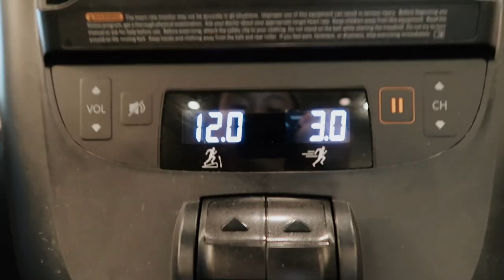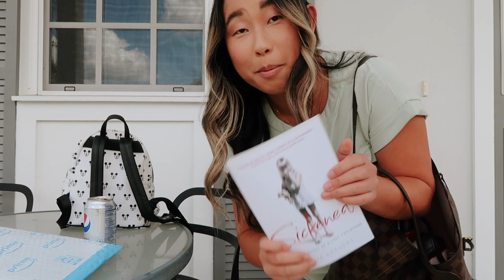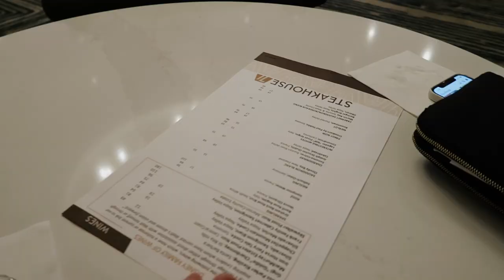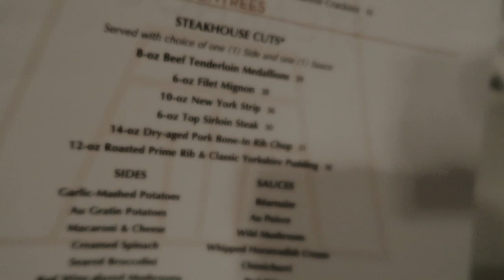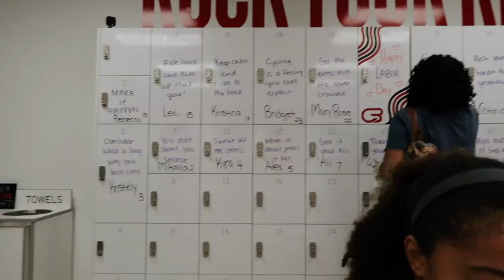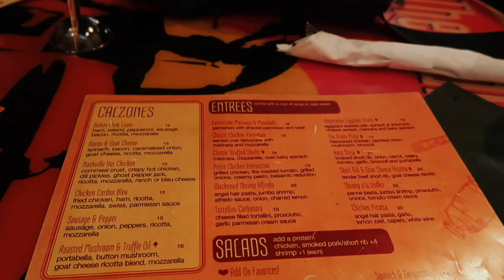LABOR DAY WEEKEND: spirit halloween, gym workout, family dinner at disney + beach!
✩ LABOR DAY WEEKEND: spirit halloween, gym workout, family dinner at disney + beach! In this vlog I take you along my long weekend. I have some family time going to Disney's Steakhouse 71, we go Halloween shopping, and have fall drinks from Starbucks. I also got to go to another free spin ride, got a yummy aciai bowl, and went to the beach. XO

❥  Alex